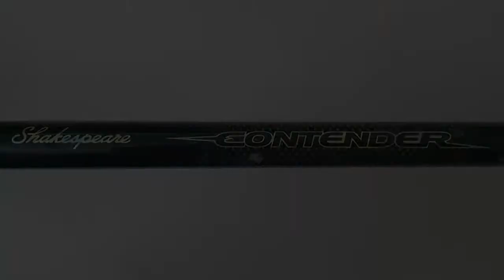Shore Fishing on Oahu, Dunking for Inshore Game, 2018!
The Hunt for Chrome, Dunking around the island of Oahu.